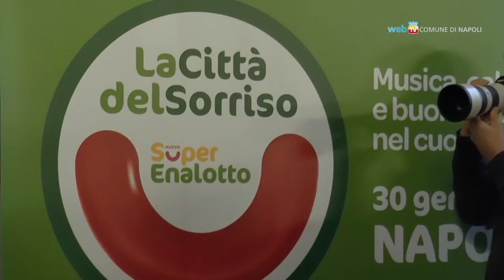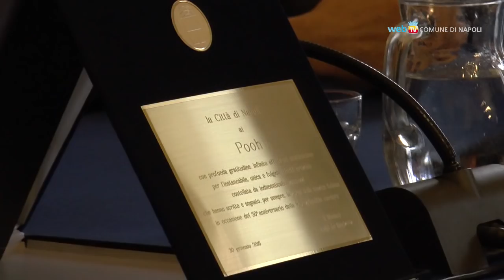Città del Sorriso, a Napoli è festa con i Pooh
E' Napoli la Città del Sorriso scelta da Sisal per la festa-evento del nuovo SuperEnalotto. Protagonisti i Pooh che hanno ricevuto dal sindaco un premio per i 50 anni di carriera e saluteranno, questa sera, il pubblico in Piazza Dante.